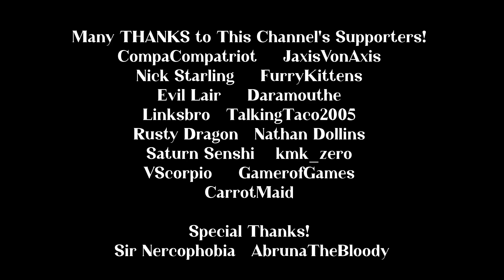Storytime: My Family's Trick or Treating Fail Costed Them Dearly...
In tandem with this past Halfway Christmas, this Halloween Video is much lighter, but will have a messed up, but funny story with a valuable lesson.